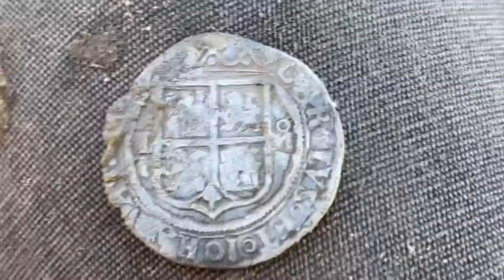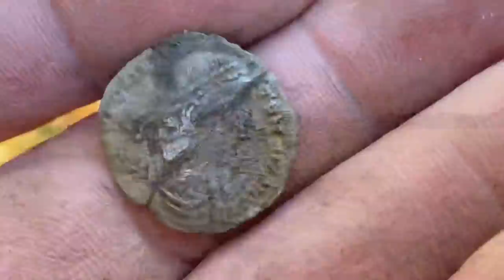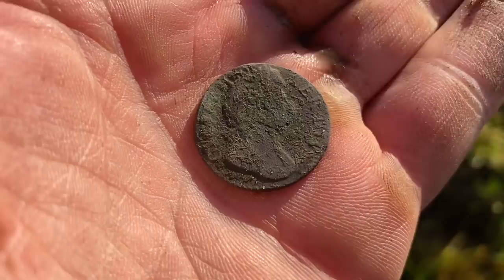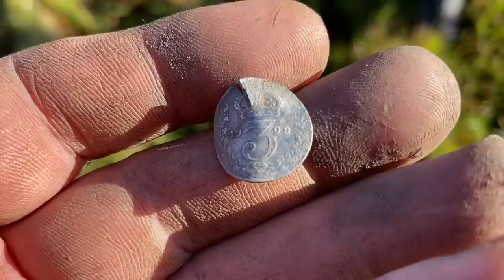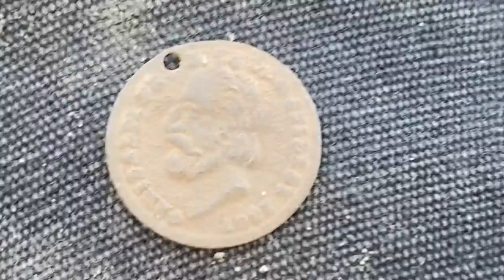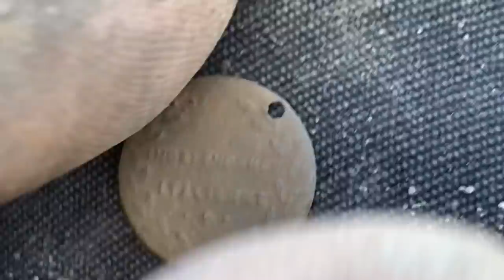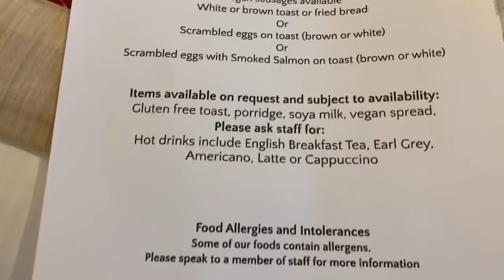Banging Finds Out With Let’s Go Digging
Let’s Go Digging Rally. Metal Detecting U.K.
Minelab Equinox. XP Deus.